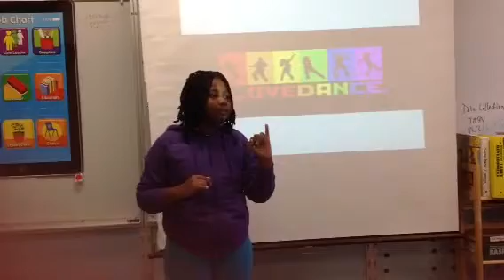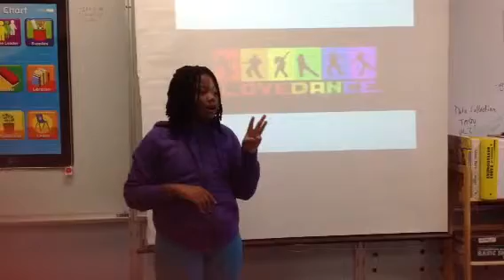Shamyla's abc story